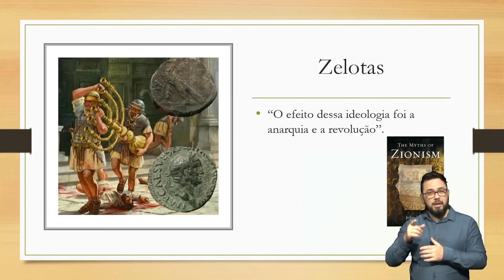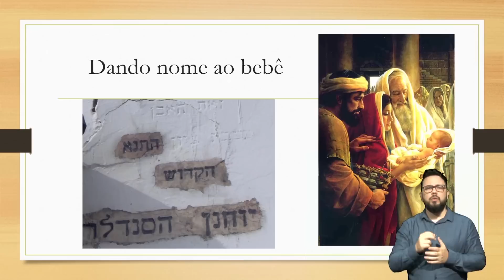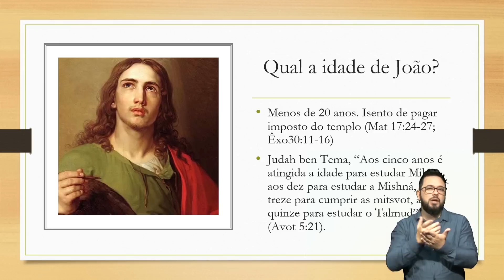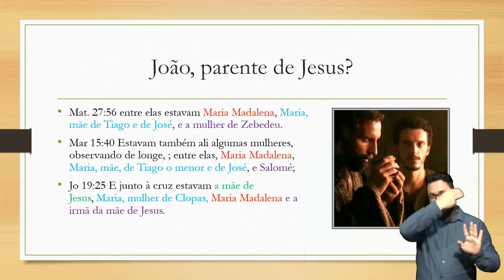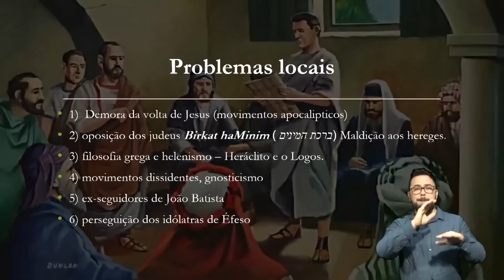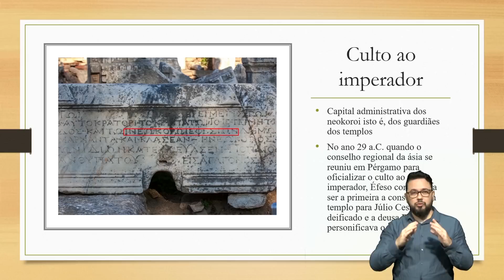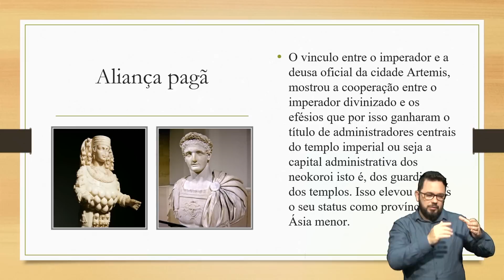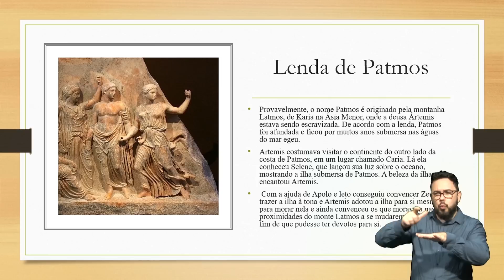DR. RODRIGO SILVA - APOCALIPSE - APRENDENDO A AMAR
Se está mensagem tocou o seu coração, se inscreva em nosso canal e receba muito mais conteúdos para o seu crescimento espiritual e divulgue para que outros tbm tenham está oportunidade!!!